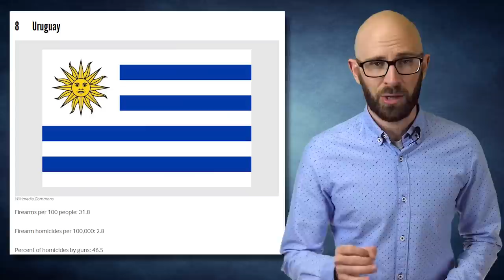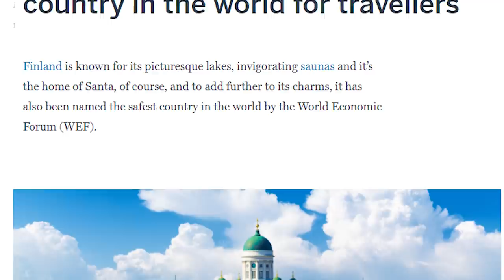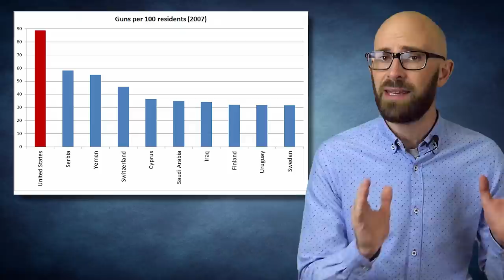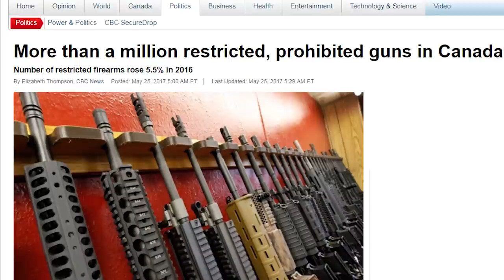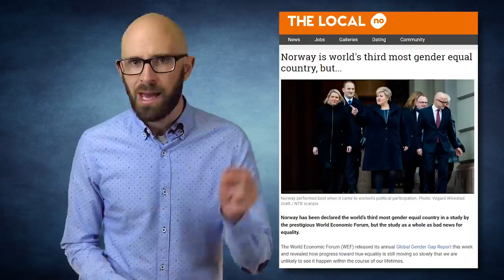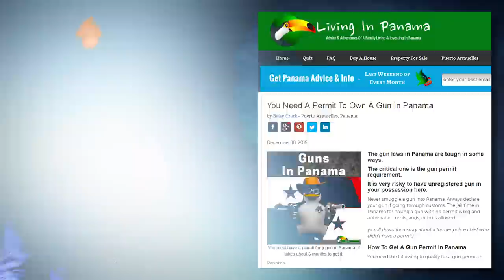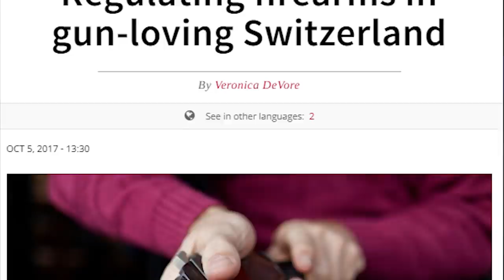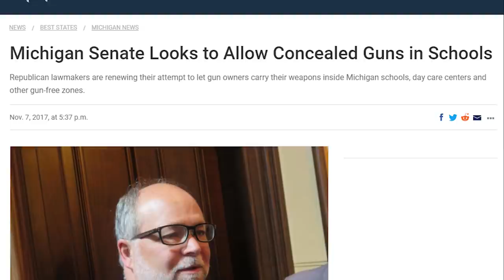10 Countries Where It’s the Easiest to Own GUNS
In 2007, the Small Arms Survey estimated that there were 650 million civilian-held guns in the world. Unless we all fell asleep and somehow missed a coordinated global melting down of guns, that number has certainly risen. Yep, our planet is awash in guns for all uses: from sport, to hunting, to recreation, to personal safety.

Coming up:

10. Honduras
9. Finland
8. Serbia
7. Sweden
6. Canada
5. Norway
4. Panama
3. Switzerland
2. Czech Republic
1. United States of America